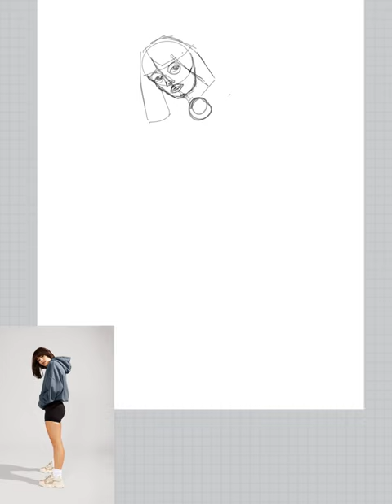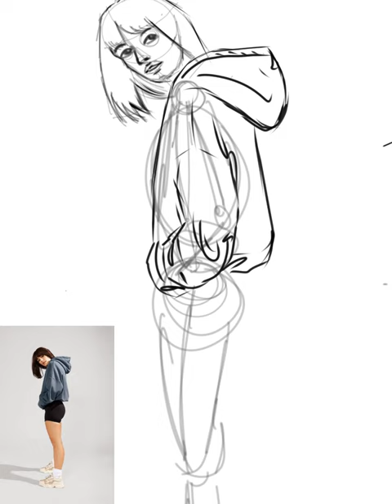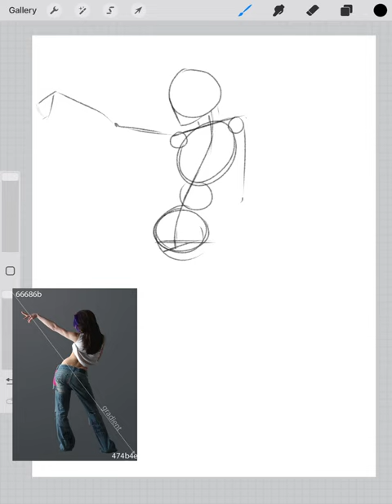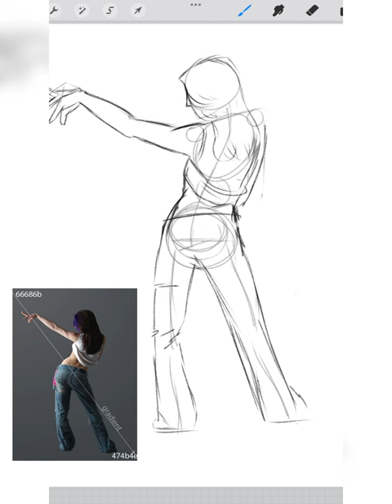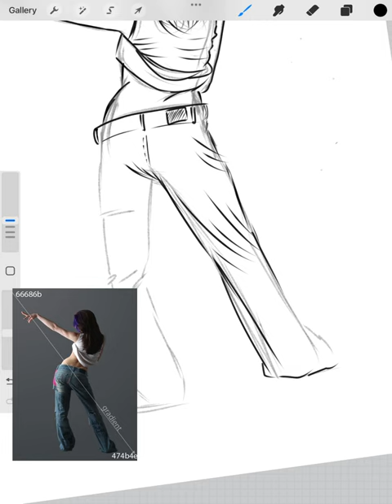How to draw human figure step by step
I had uploaded same art drawing with traditional with pencil and brush pen and now I’m uploading same art drawing digitally in procreate platform using only default brushes. Before I used to draw traditionally but I believe that we should upgrade our drawing digitally . Trust me you gonna love it.